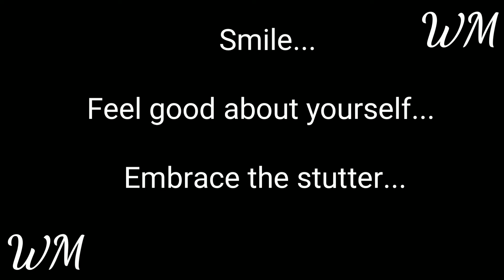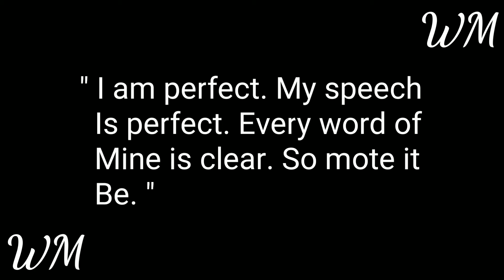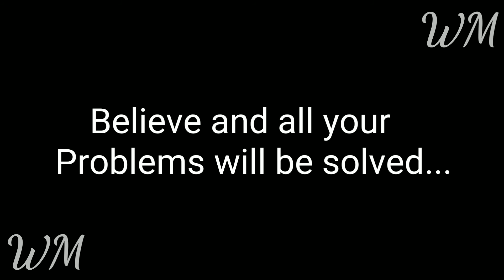Solve the Stutter Problem... White Magic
Love you...

Happy Magic Till We Meet Again... Love you...